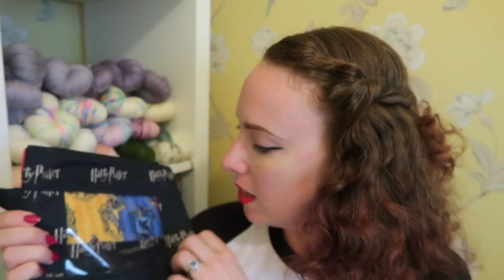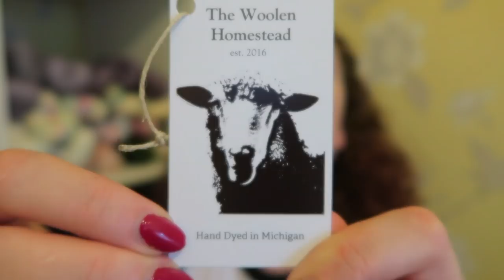Episode 70 | No Neck, No Knit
Welcome to Episode 70 of Inside Number 23! “No Neck, No Knit"
Recorded Sunday 30th July 2017

I announced the winner of the “Just Because You’re Awesome” giveaway this week, keep your eyes and ears peeled to see if it was you!

KAL news

I am hosting a Harry Potter KAL for 2017! This is a year long knit along with the opportunity to win prizes every month and a special grand prize drawing at the end of the month.
or head over to the Ravelry group.

Owl Post (08:23)

Thank you so much Pam for your lovely parcel which included a skein of Norah George yarn in her Fawkes colour way.

Thank you so much Chelsey of Darn Yarn MN for sending two of your gorgeous peek-a-boo bags, both Harry Potter themed! You can check out the Darn Yarn MN website here: darnyarnmn.etsy.com

What’s On My Needles? (11:57)

WIPs:

I Heart Rainbows, pattern is by Tin Can Knits, yarn is Sirdar snuggly 4ply and various super wash merino and nylon scraps

Sockhead Hat, pattern is by Kelly McClure, yarn is Nymphadora Tonks by The Woolen Homestead.

Sew What? (20:25)

This week I worked on my Outfit Along dress which is a combination of the sweetheart bodice from “Gertie’s Book For Better Sewing” and the holly burn skirt by Sewaholic. My fabric was purchased from M is for Make.

 Resting Stitch Face (29:55)

Welcome to my new cross stitching segment for the podcast! After a long hiatus I have found my way back to cross stitch and I have two works in progress this week:

Office Sweet Office - pattern from Little Plastic Covers

General Waffle (38:05)

In this week’s waffle I talk about my new job in a bit more detail and also talk about some upcoming changes with podcast scheduling.